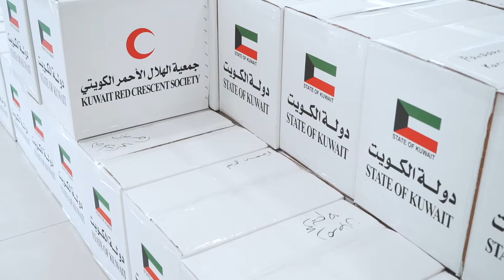Alghanim Industries Organizes Grand Ramadan Donation Drive with KRCS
Alghanim Industries, one of the largest privately owned companies in the region, participated in a major annual donation drive in collaboration with its strategic partner, the Kuwait Red Crescent Society (KRCS). The company donated and packaged 1,000 boxes of provisions for families in need.

Dozens of employees volunteered in this event, packaging an array of food staples and necessities in provision boxes. The company extended this volunteering opportunity to employees’ families, many of whom joined the activity with their young children, instilling the values of giving and charity. The donated boxes will be distributed by KRCS throughout the holy month of Ramadan.

In a statement about the company’s participation in the campaign, Executive Chairman of Alghanim Industries Mr. Kutayba Y. Alghanim said: “Our continuous commitment to support and strengthen our community stems not only from our company’s values, but from our Kuwaiti heritage. Partnering, once more, with the Kuwait Red Crescent Society and taking part in their many donation campaigns carries forward traditions that are inherent in our culture – traditions that emphasize giving and supporting one another.  We are proud of our strategic partners at KRCS, who continue to play a vital role they play in championing the underprivileged, both inside and outside of Kuwait.”

The company will also be donating hundreds of electronics and house appliances to the Kuwait Red Crescent Society, as part of its annual donations.

Meanwhile, Chairman of the Kuwait Red Crescent Society, Dr. Hilal Al Sayer noted: “I would like to extend my gratitude on behalf of Kuwait Red Crescent to Alghanim Industries and its Executive Chairman Mr. Kutayba Y. Alghanim, their generous donations and continuous support is more than often a pillar in any project we take on. Over the many years of our long-standing, enduring relationship, we supported many charity campaigns together, and we hope to continue executing more successful drives and serving more great causes for our communities in the future.”

Throughout its operations around the world, Alghanim Industries is committed to its belief in giving back to the community, especially by empowering underprivileged people, supporting education and encouraging entrepreneurship.